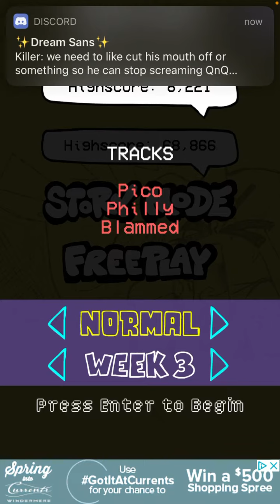Me playing FNF||Week 7||Ugh||a little sound at the back TwT||Enjoy I guess